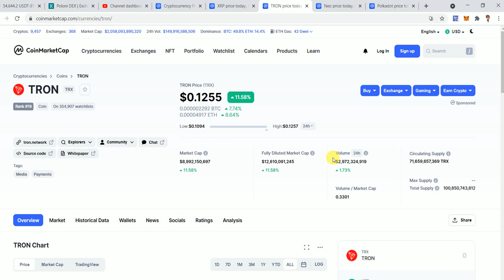ये COINS देंगे मौका || money ko increase karne ka